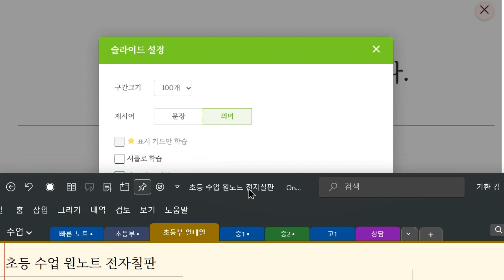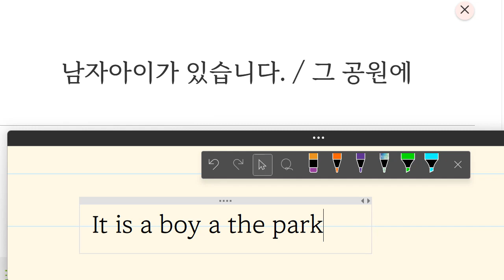Up영어 2023 09 06 초등 보카 어휘 기초 어휘와 통문장 성취도 75 재점검 예정